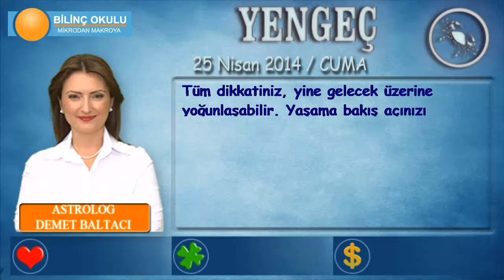YENGEÇ Burcu, GÜNLÜK Astroloji Yorumu,25 NİSAN 2014, Astrolog DEMET BALTACI Bilinç Okulu